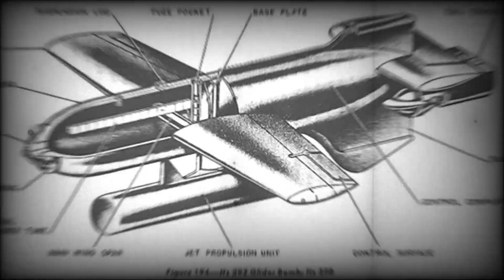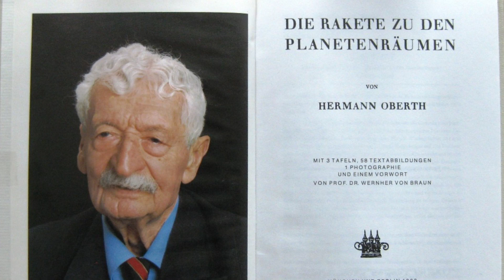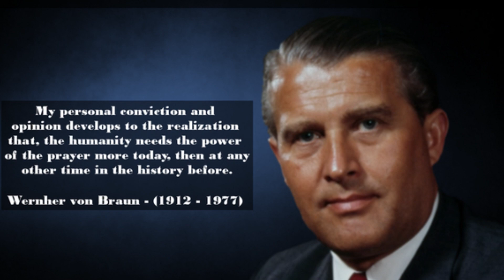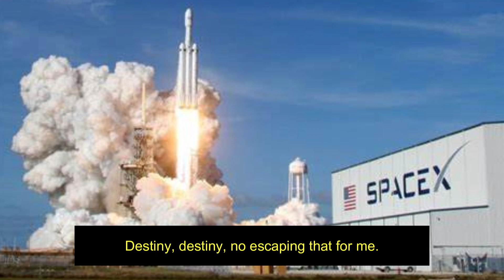Covert & Classified episode 5 Werner Von Braun. The original Rocket Man.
The tumultuous and amazing story of Werner Von Braun  who would go from childhood astronomer to Nazi rocket scientist as well as becoming a civil rights activist in Alabama and eventually become the father of NASA's space program. He even predicted in a1953 sci-fi book he wrote about how a man named Elon would lead and colonize humankind's first Mars colony. Amazing.